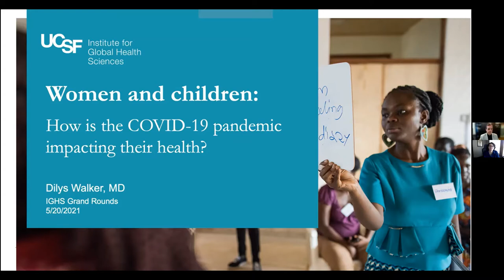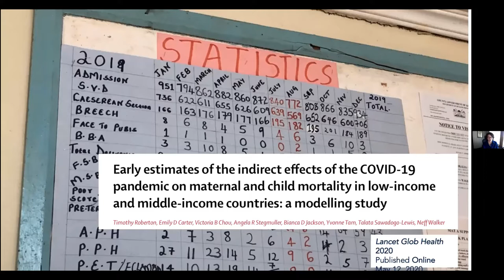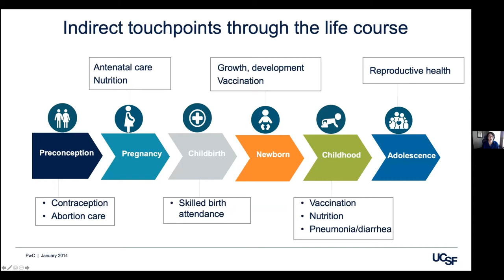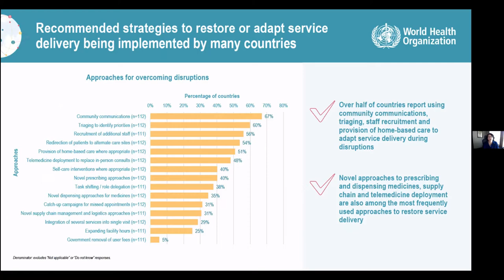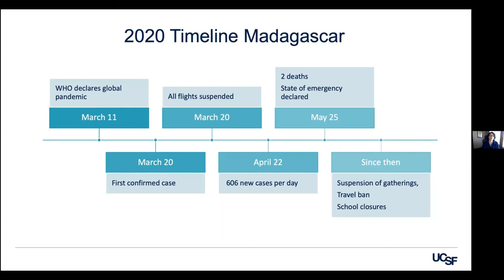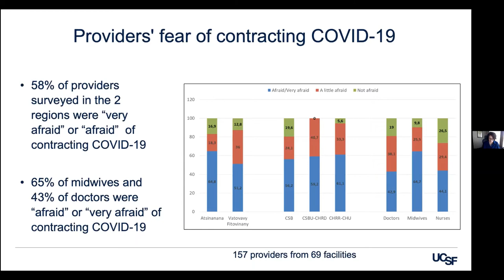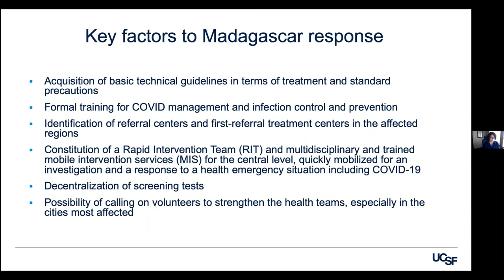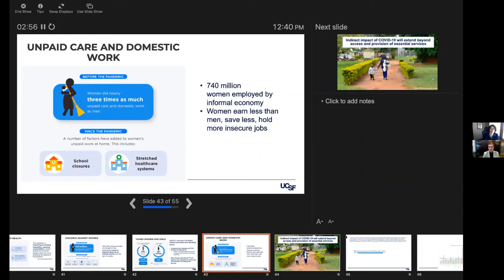Women and Children: How the COVID-19 pandemic is impacting their health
This session will explore the COVID-19 pandemic through the lens of indirect impacts on women and children. What were experts predicting would happen, what we know has happened, and what is yet to be understood.

Presentation is followed by a moderated Q&A with IGHS Executive Director Dr. Jaime Sepulveda and IGHS MS student Tanvi Gurazada.

Dilys Walker, MD
Dr. Walker works jointly in the department of Obstetrics and Gynecology and the Institute for Global Health Sciences at UCSF. Dr. Walker is also affiliate faculty in the Department of Global Health at the University of Washington in Seattle, where she was Associate Director for the Center for Global Women Adolescent and Child Health. Dilys is a visiting Professor in Reproductive Health at the National Institute of Public Health in Mexico, where she worked from 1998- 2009.

Her principal research interests are maternal mortality and morbidity, abortion, family planning, and adolescent reproductive health with a focus in Latin America. Dr. Walker and her team developed a novel approach to emergency obstetric training, PRONTO, using highly-realistic low-cost simulation and team training to improve both obstetric and neonatal outcomes. Dr. Walker is president and co-founder of PRONTO International, an NGO dedicated to making birth safer for mothers, infants and their providers. Dr. Walker collaborates with partners in Mexico, Guatemala and Kenya. She is collaborating with Care India on a mentor training program using simulation and team-training for midwives throughout the state of Bihar, India.